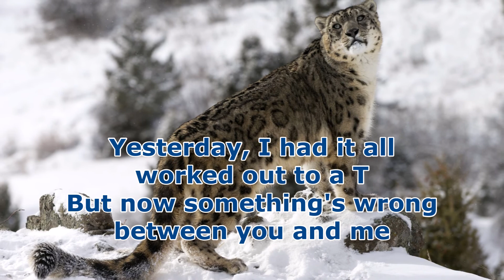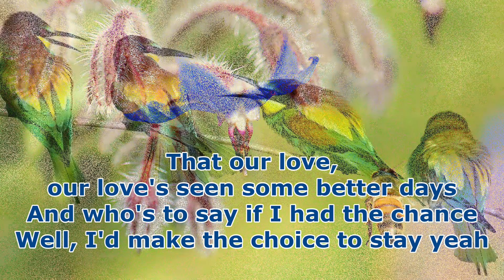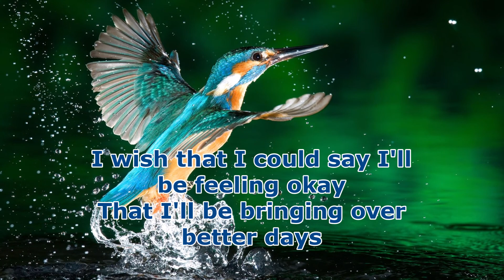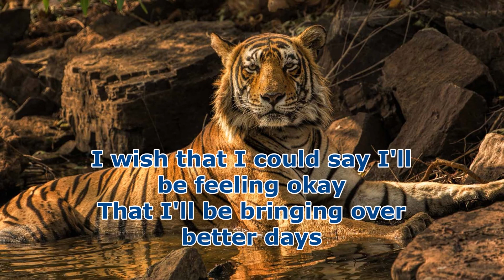Something To Say - Harem Scarem(LyricsHQ)